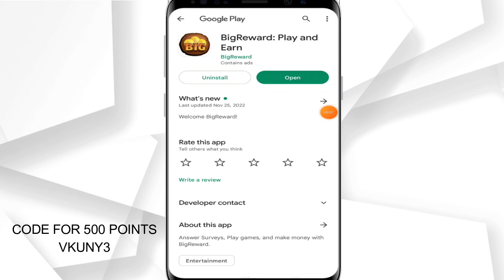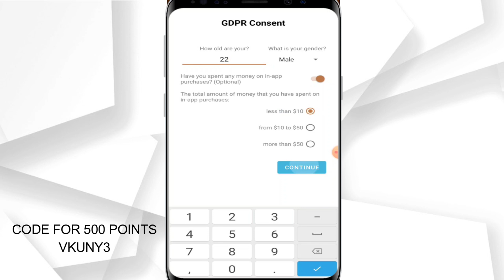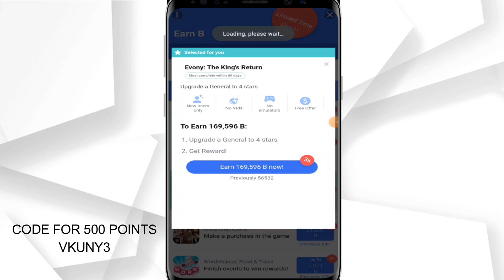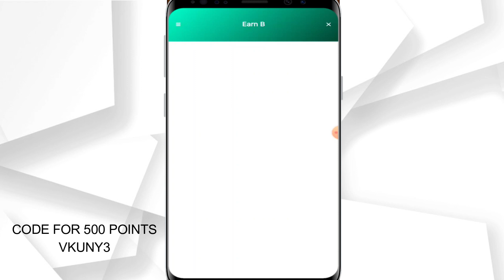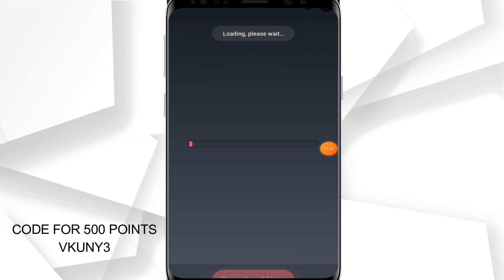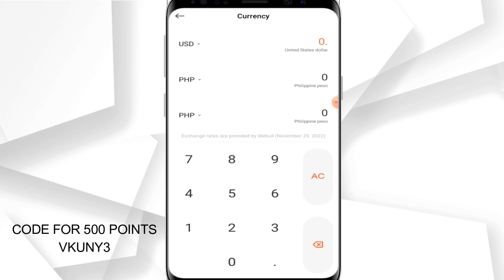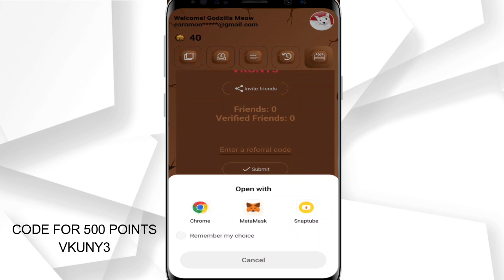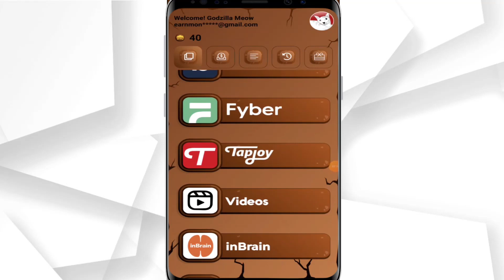₱11 [GCASH] BigReward App - Sobrang bilis kumita sa bagong app na ito! Unli ₱11 Instant Cashout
Code for 500Points!
VKUNY3

1.) Like
2.) Share

Tags related to video:
BigReward
BigRewardApp
BigRewardAppLegit
BigRewardPlayAndEarn
BigRewardLegitOrScam
BigRewardAppWithdrawal
BigRewardAppPaymentProof
BigRewardProofOfPayment
BigRewardEarningApp
BigRewardAppLiveWithdrawal